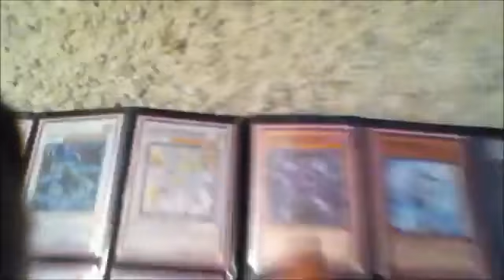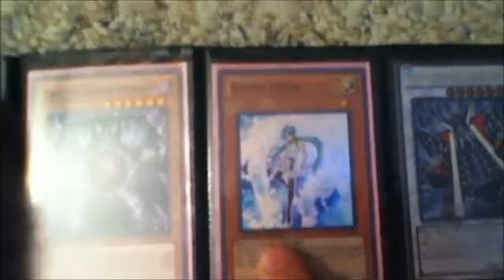Things I hate about Yugitubing featuring The Inevitable Saiyan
He's one of the best up and coming Yugitubers out there and he definitely deserves to be checked out.